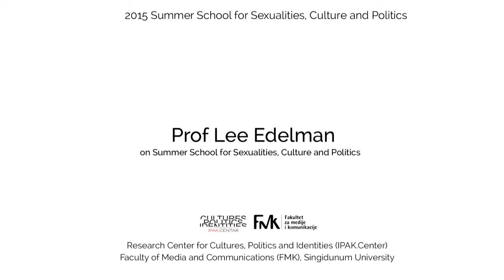Prof Lee Edelman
Prof Lee Edelman on Summer School for Sexualities, Culture and Politics, Belgrade 2015